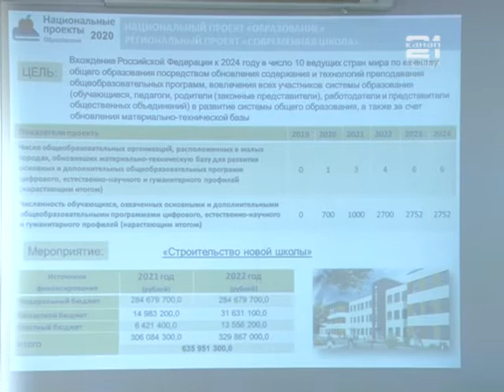Заседание Думы г.о.г. Буй от 26 февраля